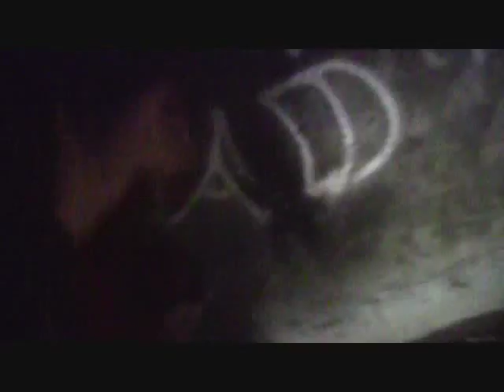Sewer in california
Wes and Tanner exploring the sewers